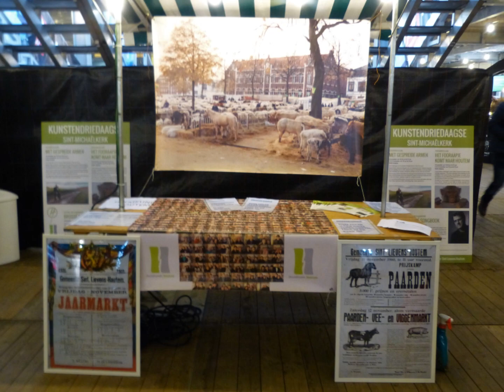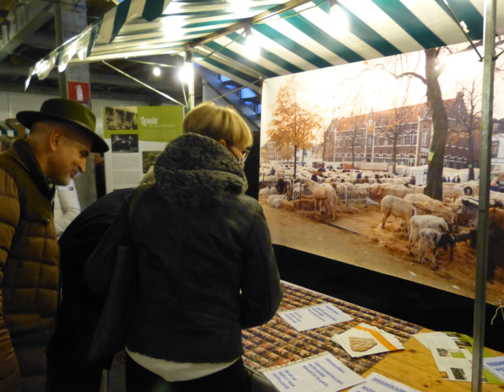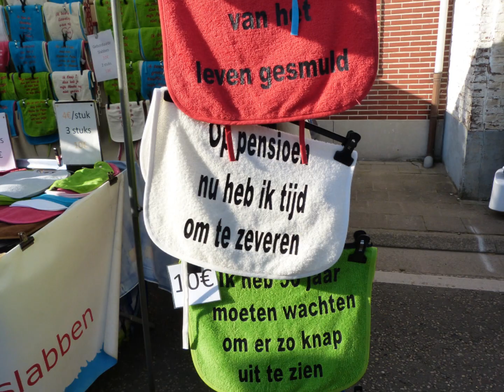HOUTEM JAARMARKT 2021